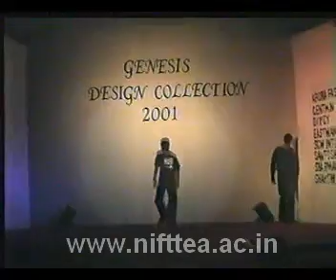NIFT TEA Fashion Show 2001 Part 5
NIFT TEA College of Knitwear Fashion